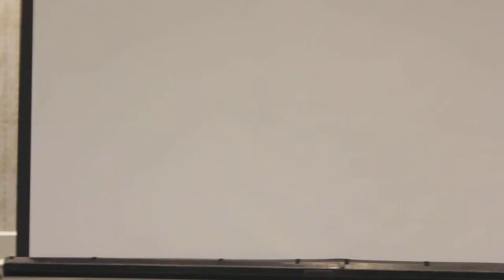ConnectiCon 2014: John Patrick Lowrie / Ellen McLain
Note: Camera moves around alittle bit, had a Monopod, not a tripod. Sorry :(

These duos providing their talent in the Half Life and Team Fortress Series and more. Check out the Press Q&A Session of John Patrick Lowrie and Ellen McLainat at ConnectiCon 2014!